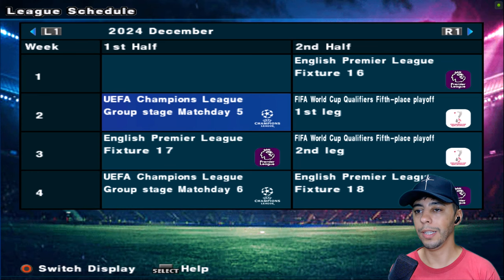O INÍCIO DE THEO! - EFOOTBALL 2025 de PS2/ MOBILE | Rumo ao Estrelato #1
✅ *ADQUIRA O LINK DIRETO DESSE PATCH,AQUI!*
Créditos: JrPlay
💡Dúvidas? Me chame no Instagram: @neomar_10

👇Conheça meus outros canais!👇
📷 *Me siga no Instagram* @Neomar_10